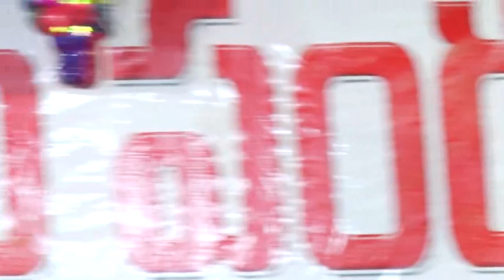Andaminarajyam by Stevensön in Venkatapuram of Palakollu meetings 2017